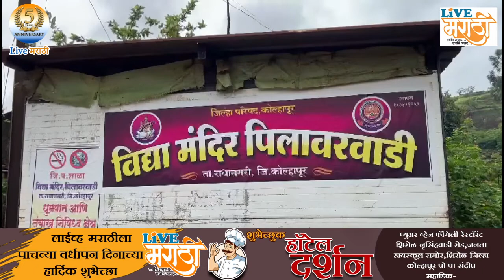चिल्लर पार्टीच्यावतीने पिलावरवाडीतील विद्यार्थ्यांना सायकली प्रदान...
कोल्हापूरातील चिल्लर पार्टी विद्यार्थी चित्रपट चळवळीच्या वतीने आज पिलावरवाडी या दुर्गम भागातील मुलांना सायकली प्रदान करण्यात आल्या.